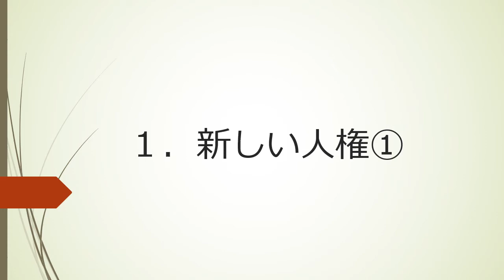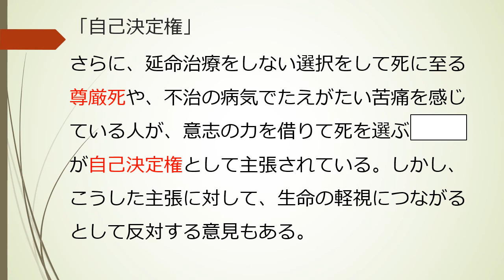【中学】【公民】第2章 個人の尊重と日本国憲法 3-1 新しい人権①（東京書籍 新しい社会 公民 p.62~p.63）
産業や科学技術の発展にともない、どのような課題が生まれ、どのような権利が認められてきたのかについて知りましょう。